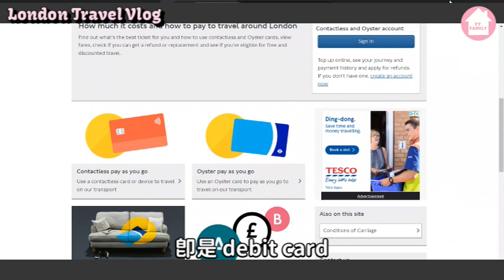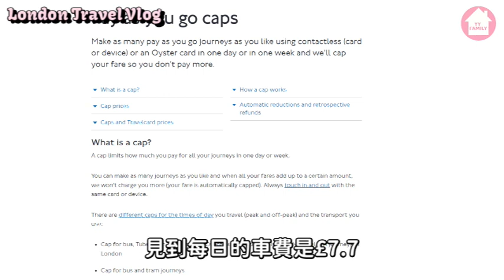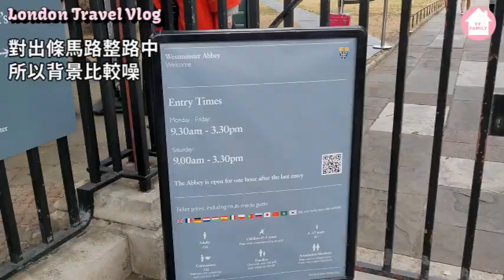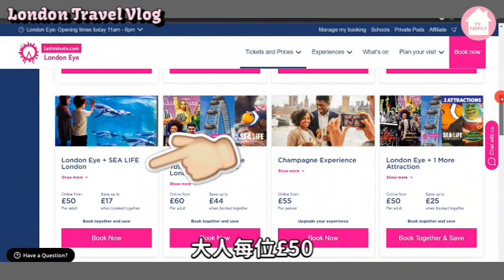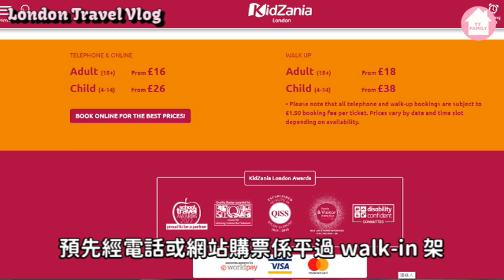(049)【倫敦自由行 Day 4】英國 Travel Vlog ｜邊個位影大笨鐘最好?｜英國都有日本超巿?｜搭tube小貼士｜倫敦船河巴士觀光套票在那裏買? (廣東話/中文字幕)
Burger & Lobster

[Japan Centre Ichiba is the first joint venture between the Japan Centre Group (the team behind iconic brands Japan Centre and Shoryu Ramen) and Cool Japan Fund, a public-private fund, part owned by the Japanese government which helps support businesses to promote Japanese products, food and culture overseas.]

TopCashback
用以下連結開戶, 於12月30日前消費一次(外賣除外), 即可獲得£12或USD12回贈
可同時於3個平台成為會員，同一商户亦有機會不同回贈金額